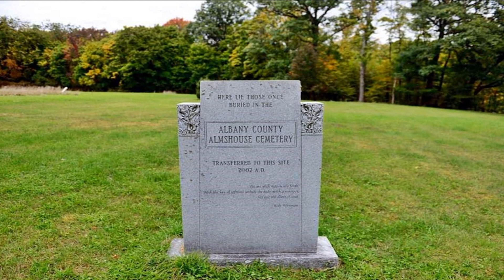ALBANY (2) Roger Whittaker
ALBANY , door de Britse zanger /songwriter , Roger Whittaker ,
over Abany een Schots Castle,  in de Schotse Highlands met zn vele historische kastelen ..